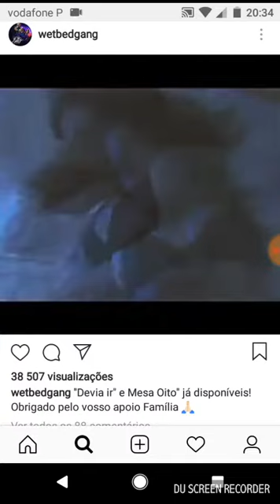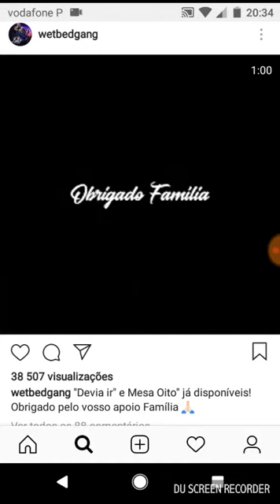"Devia ir" e Mesa Oito"já disponível ! obrigado pelo vosso apoio Família 🙏